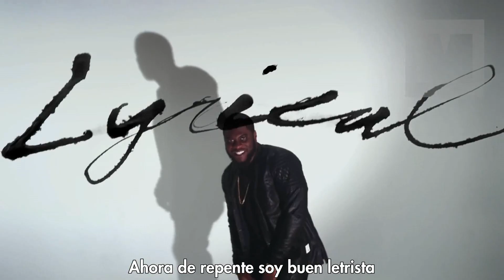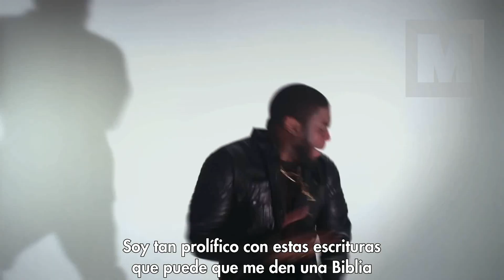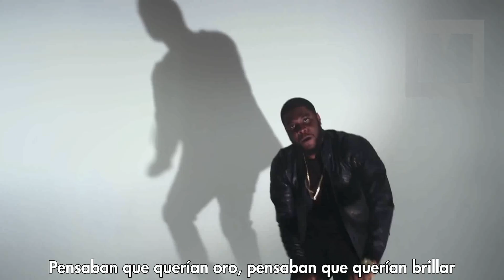Big K.R.I.T. - MT Olympus (Traducido español subtitulado)